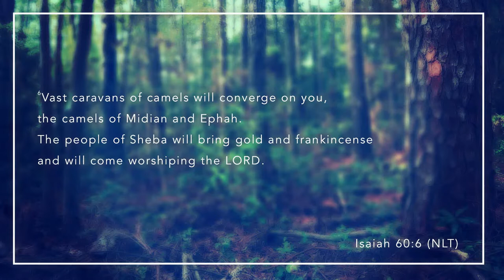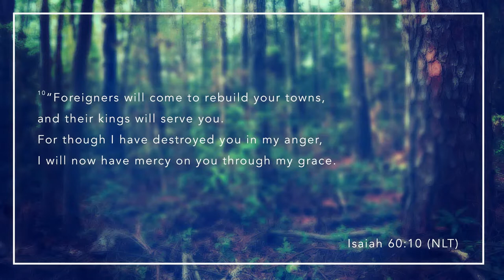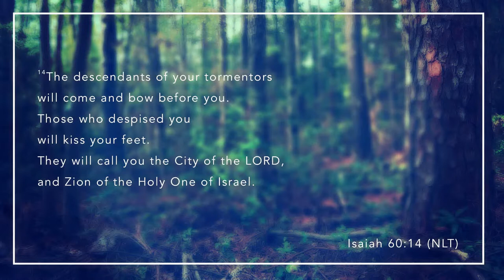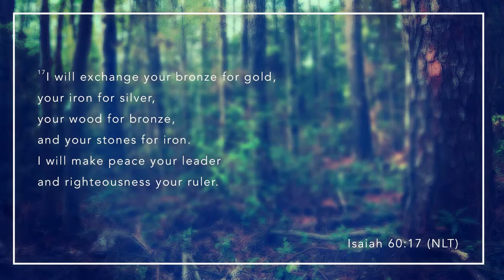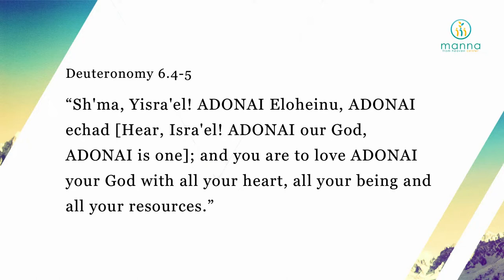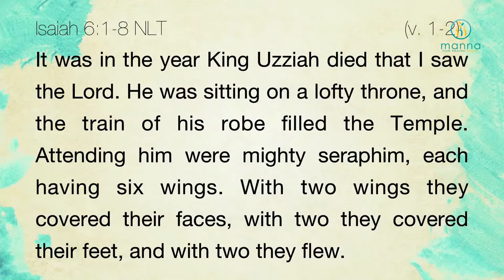Manna From Heaven Center - Worship Service (August 14, 2022) CCLI License #5042846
Manna From Heaven Center - Worship Service (August 14, 2022)
As per the Intellectual Property Code, public performance of our worship services
are permitted as a charitable & religious institution.)